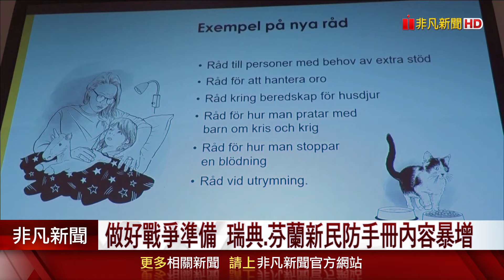戰爭升級! 烏克蘭首朝俄發射"美製長程飛彈" 對戰爭新階段做出回應 俄羅斯下修核戰門檻!｜非凡財經新聞｜20241120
烏俄戰爭再度升級！拜登政府先前批准烏克蘭使用美製飛彈打擊俄羅斯本土後，烏克蘭在昨天馬上就發射6枚飛彈，對俄羅斯西部布揚斯克州進行攻擊，此舉讓俄國外長最新表示，戰爭已經進入新階段，將作出回應。